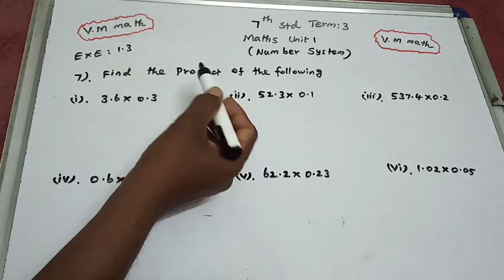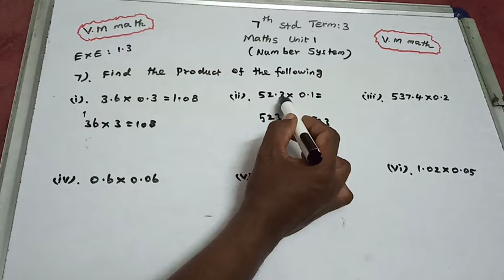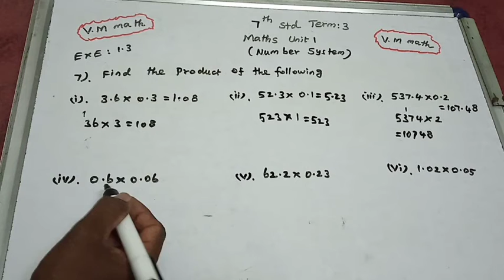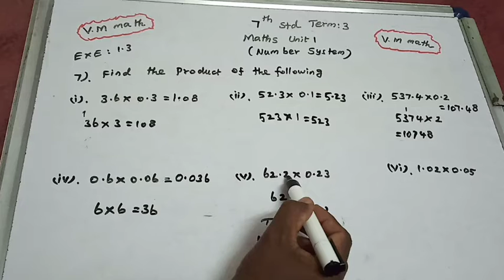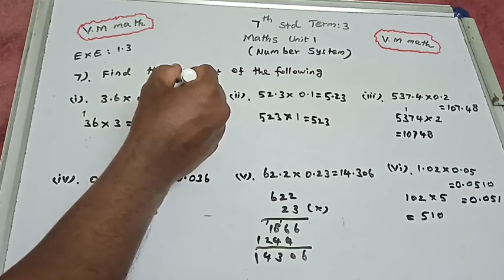7th Std Maths Term 3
Exercise 1.3, Question No 7 (i to vi)